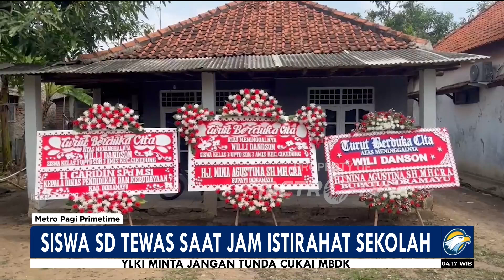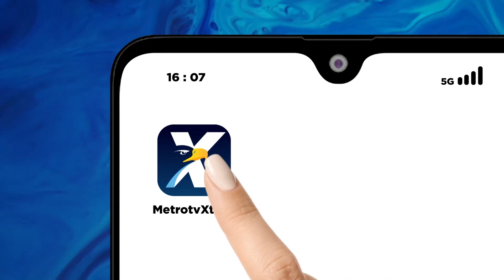Sisw4 SD Meninggal Saat Jam Istirahat Sekolah [Metro Pagi Primetime]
MetroTV, Seorang anak kelas 3 SD yang meninggal saat di sekolah di Indramay, Jawa Barat. Anak ini diperkirakan meninggal saat sedang jam istirahat.